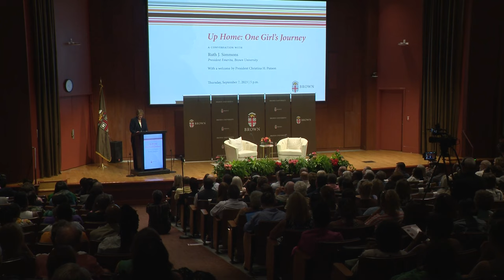Up Home: One Girl's Journey - A conversation with Ruth J. Simmons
Brown President Christina H. Paxson in conversation with Brown President Emerita Ruth J. Simmons about her memoir, "UP Home: One Girl's Journey"